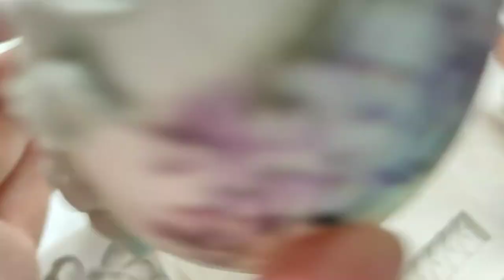Vintage Easter egg decor